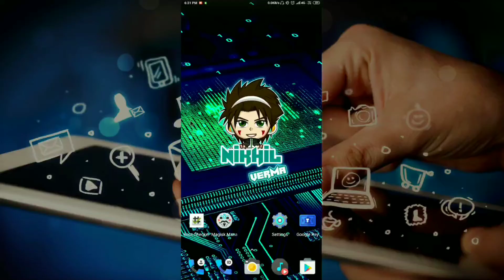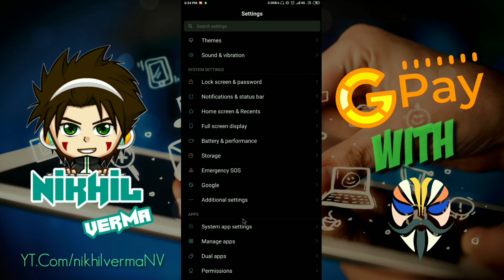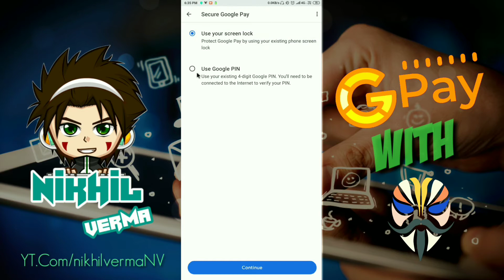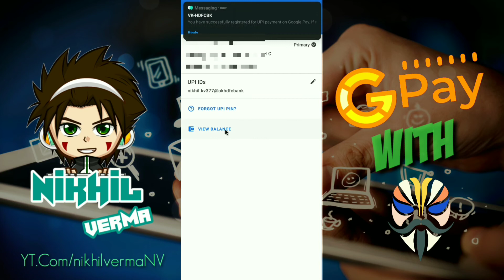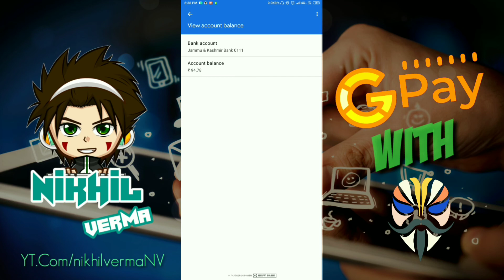How To Use Google Pay In Rooted Android Phone 🔥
Get Rs.101 When You Register With Your No. In Google Pay App